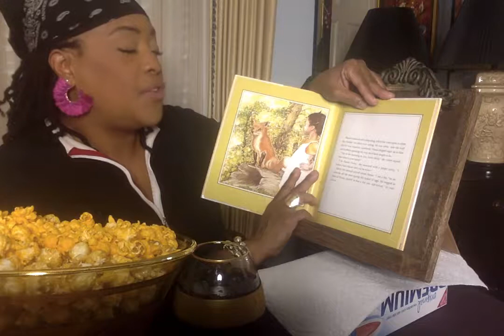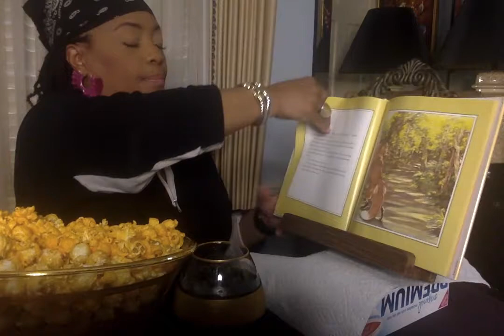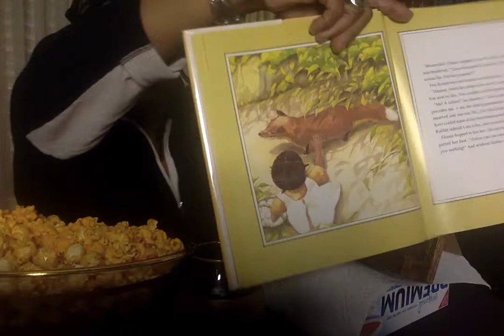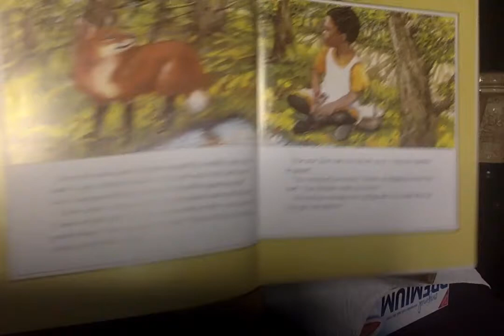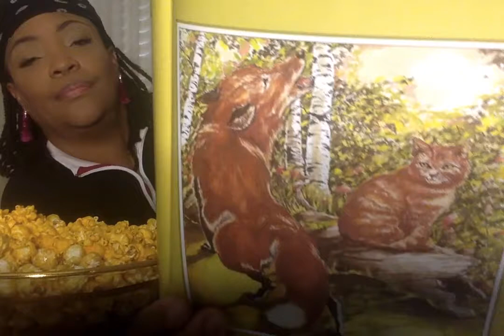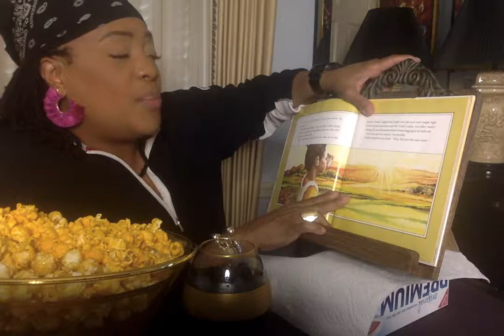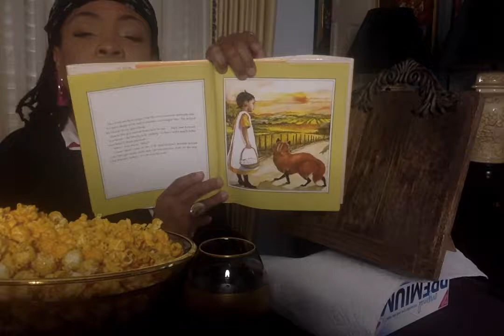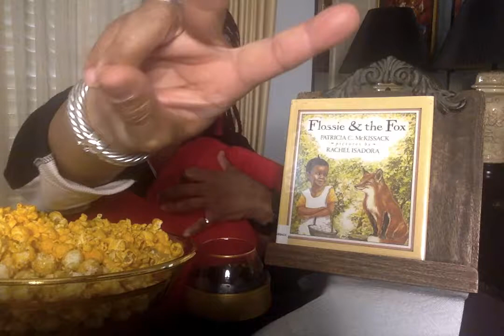Flossie and the Fox by Patricia McKissack readalong with Ms. V.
Wonderful folktale kissed with rich traditional Black Southern Language.
Young Flossie's Big Mama gives Flossie an errands to deliver a basket of eggs. Share Flossie's journey as she encounter's a fox.